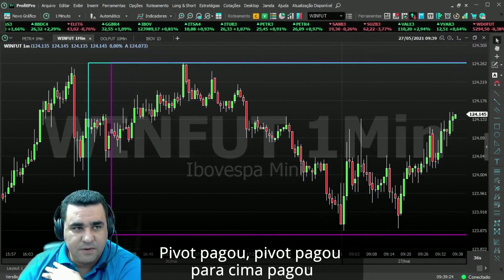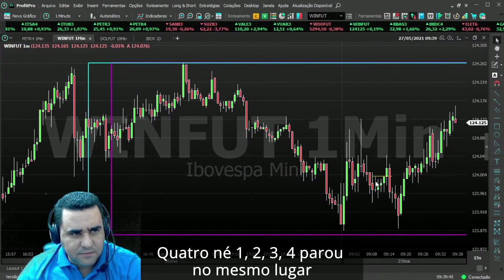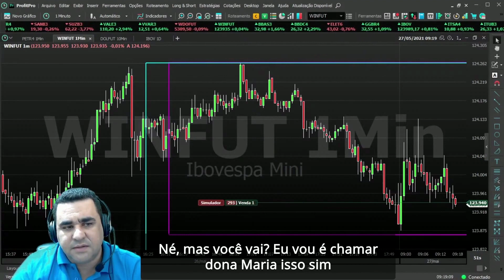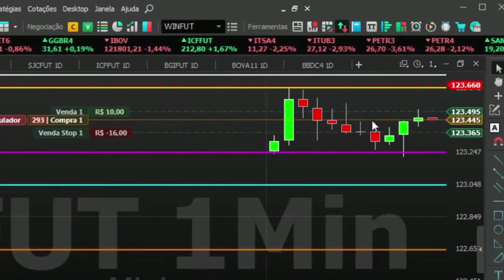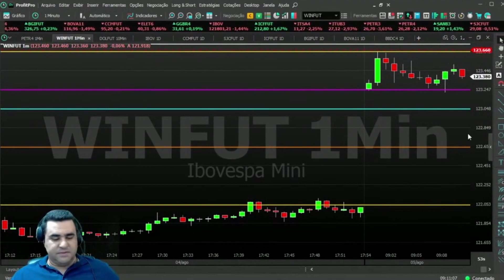Como operar o Pivot na pratica - Rogério Araujo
O pivot é uma das técnica que eu utilizo desde de 2009 na bolsa de valores, aonde eu testei e comprovei que é lucrativa, e desde então ensino para os meus alunos e eles tem altas taxas de acerto e ótimos resultados financeiros!

💰 Venha mudar seu operacional e lucrar muito na bolsa de valores conosco na sala de operações Vitreo acesse: